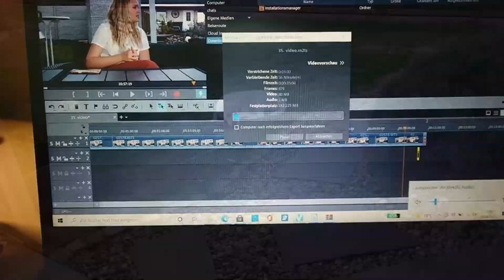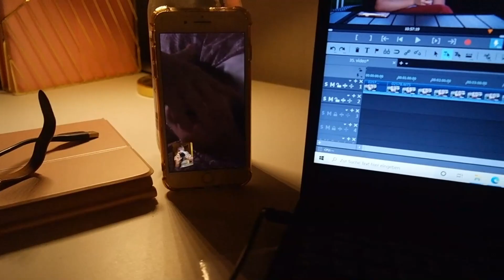Buddys 1. Geburtstag🐶! Wie verlief die Kastration? Mamas Geburtstag🎂! Was gibt es neues? WEEKLY VLOG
heute gibt es mal ein Weekly Vlog nach langer Zeit. Also begleitet doch mit mir zusammen eine Woche in meinem Leben. Kastration, Buddys 1. Geburtstag und Mamas Geburtstag sind einige Highlights in dem Video.

Schaut doch gerne selbst rein und seid gespannt :)